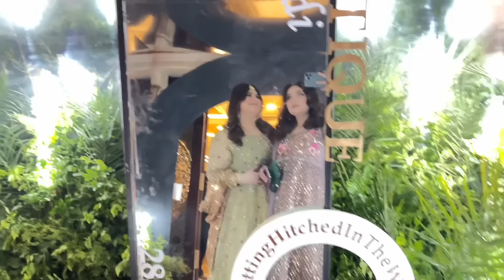Getting Ready For Ambani’s SON Marriage ✌🏻😎….